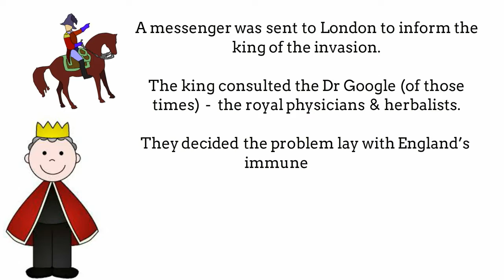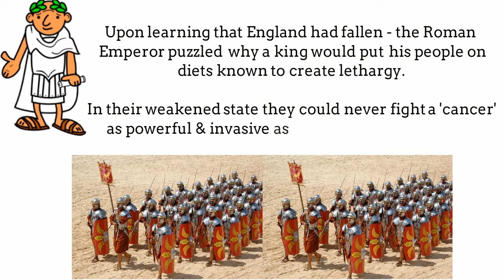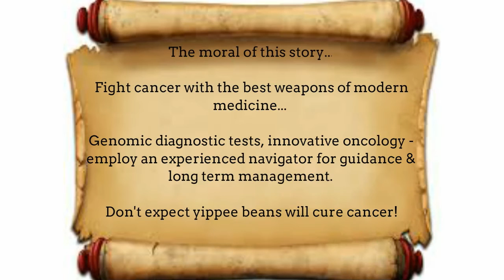Cancer - Five mistakes many patients make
Many cancer patients place their trust in popular cancer fighting myths found on the internet and risk their lives trying unproven or disproven treatments. At the Grace Gawler Institute, we draw on our founder's 42 years experience to provide a world class cancer navigation service to help patients achieve exceptional outcomes.